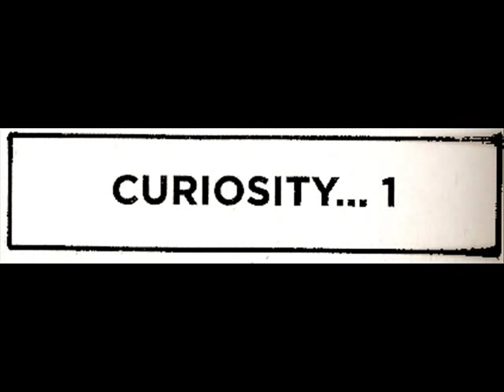Gumshoe's curiosity with buns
I found this from the ace attorney manga and I find this kinda funny and hoping to share with you all. Enjoy